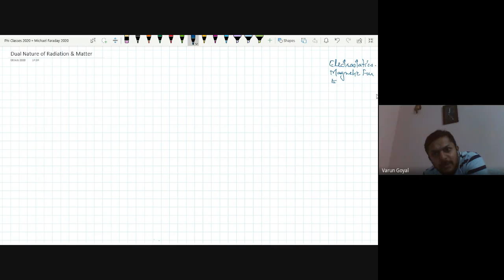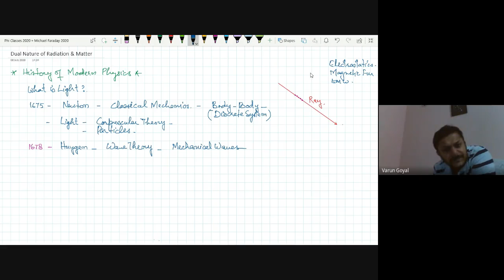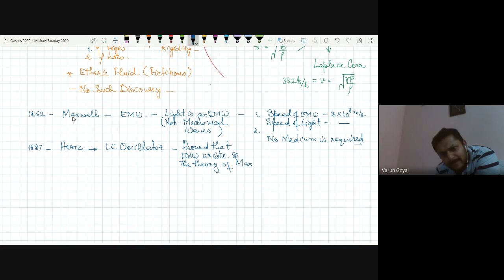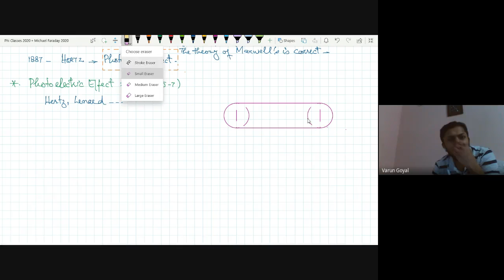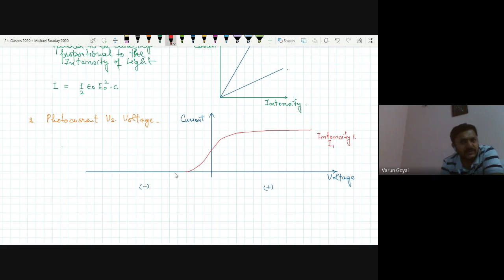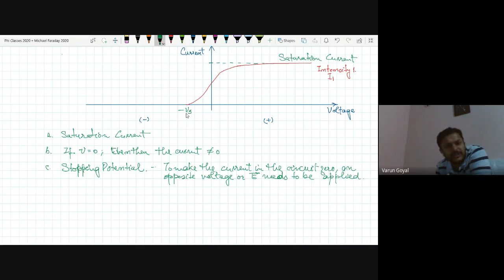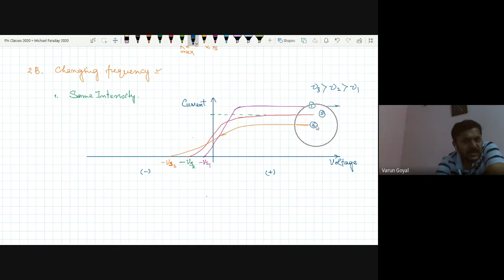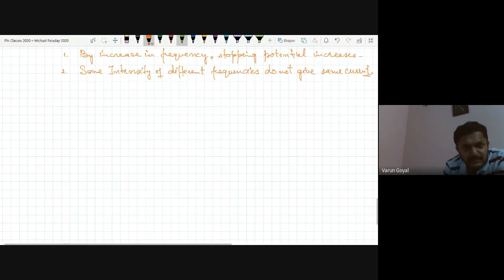L1 | Photoelectric Effect